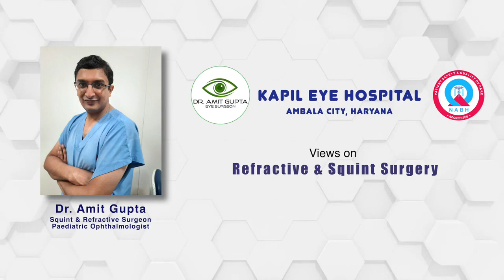Kya Squint surgery ke sath refractive surgery krva skate hai? Kaunsi Surgery Pehle Krayein?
📍Address:  Kapil Eye Hospital, 240, Vivek Vihar, Opposite PWD Rest House, Near Police Line, Ambala City, Haryana, India.